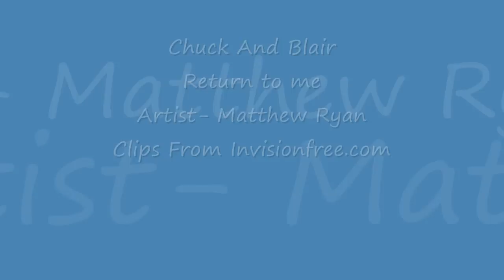chuck and blair- return to me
chuck and blair from gossip girl to the song return to me, please comment and rate!